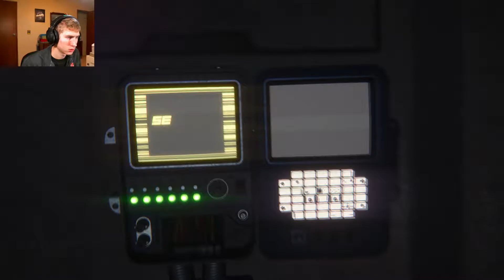THE ALIEN HAS ARRIVED | Alien: Isolation #2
Welcome back to Alien: Isolation! Sorry for the delay!

Loot Crate: Interested in getting a loot crate soon? Use this link and enjoy your loot crate!

Hope you all enjoyed! StayUp and StaySolid DOODS!

Want any GFX? Shoot me a message!